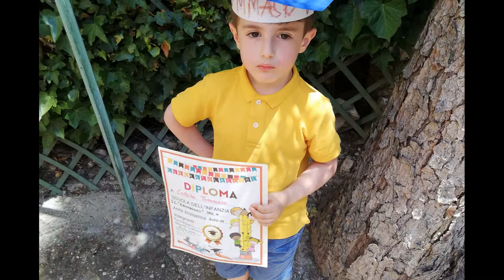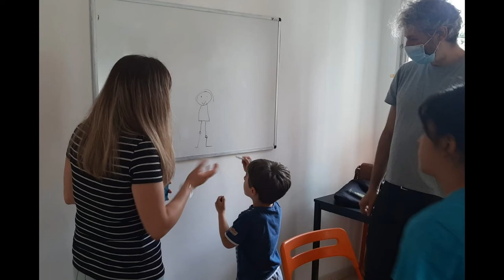Tommaso Giacomo '21